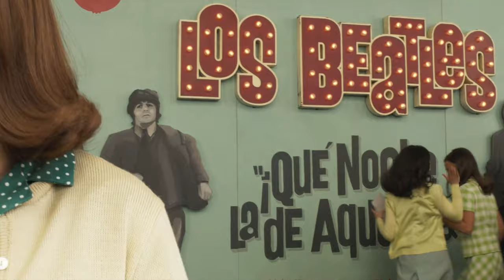LA VOZ DEL SOL - TRÁILER OFICIAL (HD)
Tráiler de la película 'La voz del sol', dirigida por Carol Polakoff y con Carmen Machi y Karra Elejalde.

Maruja decide confrontar su pasado. Para ello emprende un viaje
junto a Manolo y Alan Jolis a sus orígenes: España.

Estreno en cines: 22 de septiembre (España)